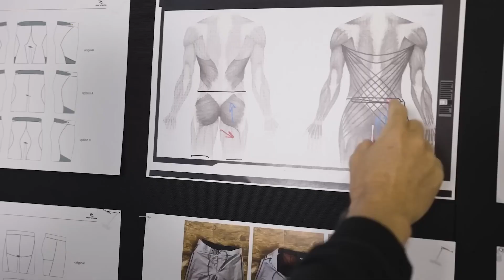Mirage Activate Expression Compression Session starring Gabriel Medina - Rip Curl